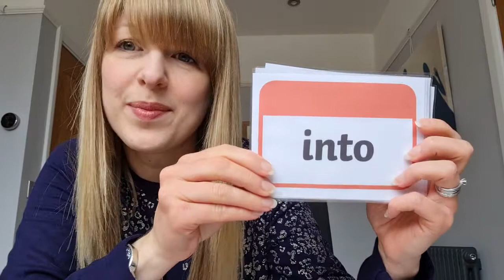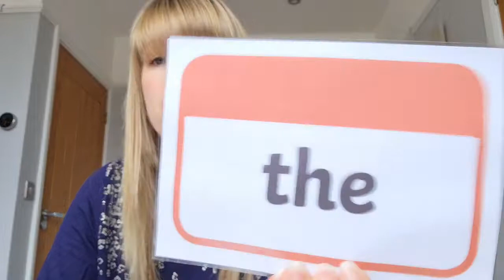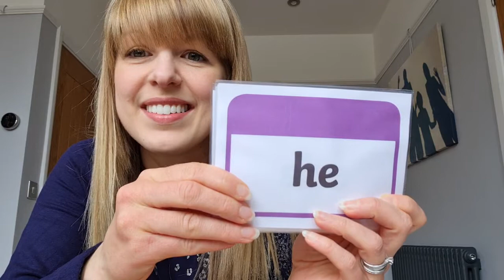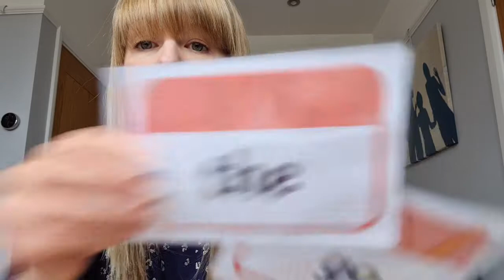Thurs Tricky words wk6